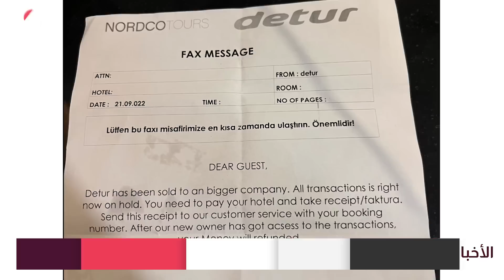ضغوط في السويد لإبعاد SD عن السياسة الخارجية ورئاسة البرلمان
ضغوط على كريسترشون لتحجيم دور SD.. مجدلينا أندرشون تمد يدها لكريسترشون.. حزمة عقوبات أوروبية جديدة على روسيا.. عائلات سويدية تواجه ورطة في تركيا.. والمحكمة تقرر حبس معنّفة ابنتها